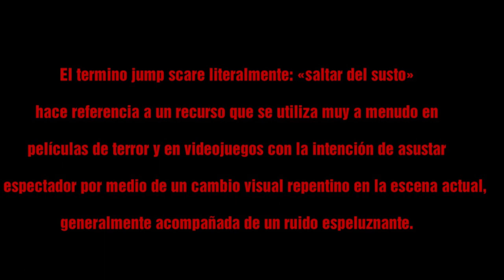El Bosque Maldito (The Hole in the ground) Final Explicado – Critica – reseña – Opinión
Una pelicula de A24 lo s creadores de Hereditary la cual va a volver a crear controversia por su estilo clásico y suspenso.

3- Únete al Canal como patrocinador por solo $99 pesos mensuales  (arriba hay un boton azul que dice unirte)

7-Nunca olvides que esto lo hago por que me gusta y mi opinion siempre sera sincera sin afan de venderte nada, sino al contrario de ayudarte a tomar una decisión, sin embargo tambien respeto lo que tu opines.